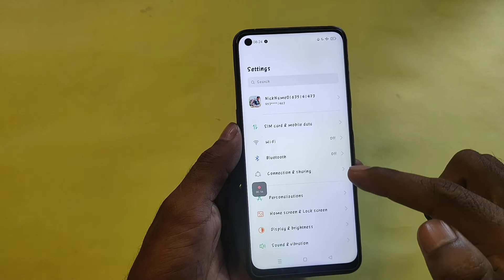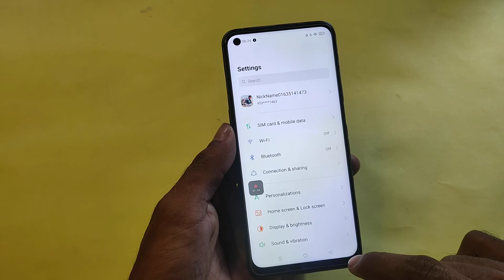How To Change Font Style in Realme Narzo 30 or 30 5G,Font Style Settings Keise Kare in Realme Mobile